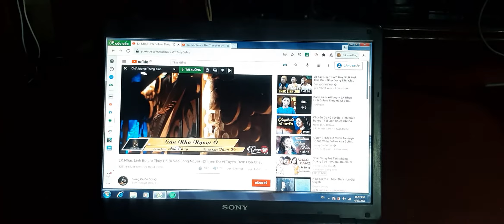Căn nhà ngoại ô- Amp pp 6l6